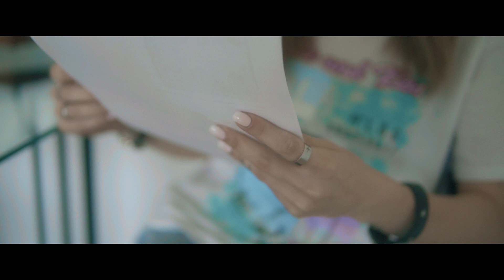OCK - Quiero que te vayas - prod by hot-plug 2020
QUIERO QUE TE VAYAS

 DT.Bilardo,PAPU DJ,L-GANTE TYPE BEAT